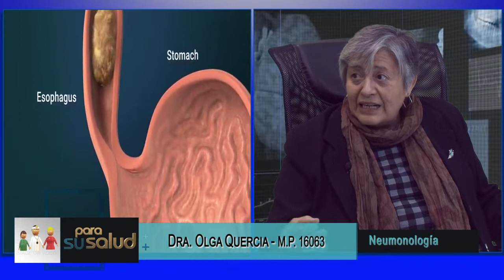Tos por qué se produce Dra Olga Quercia 02 07 2022